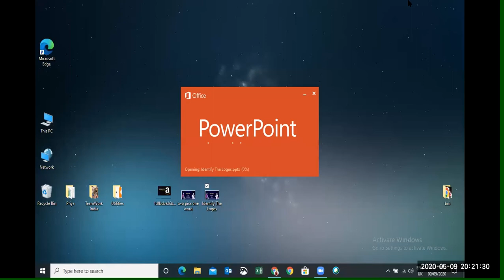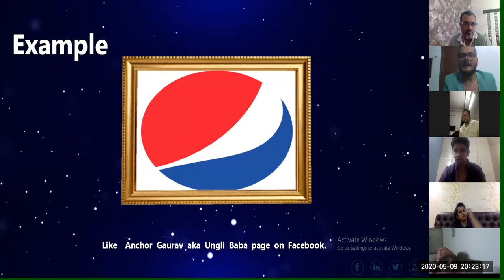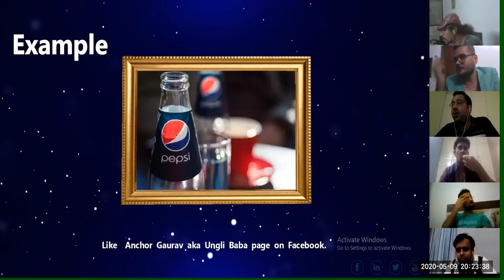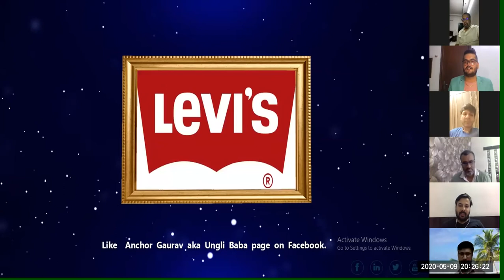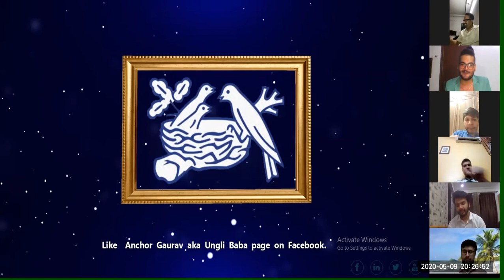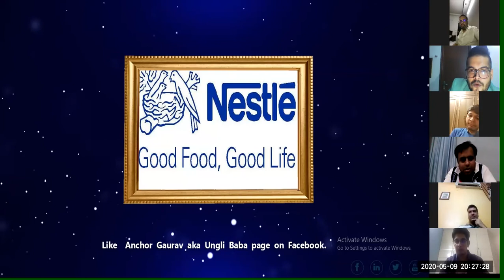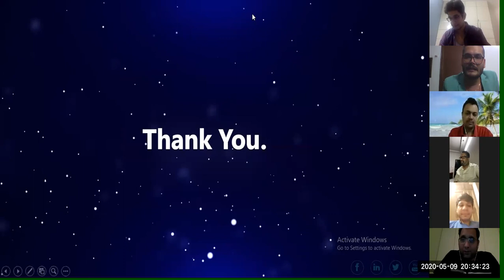Best Zoom Activity Identify The Brand Logos VIRTUAL SHOW